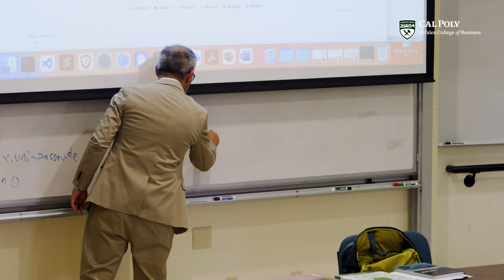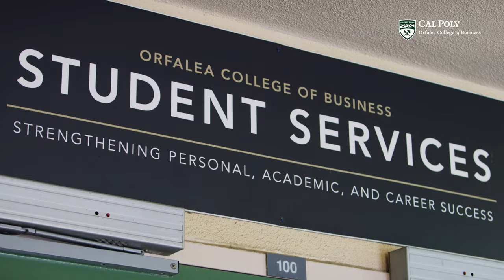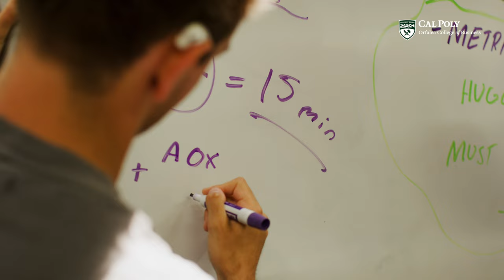Welcome to the Orfalea College of Business!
Located on the beautiful Central Coast of California, the Orfalea College of Business offers an experiential, transformative business education with top-notch faculty who bring a wealth of industry experience and research to their classrooms. This video offers a visually compelling look at the college, with information about how students benefit.